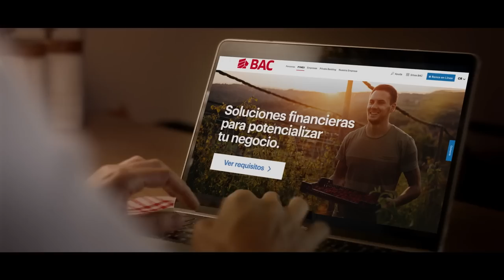BAC - El Valor de lo que Importa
¡En BAC creemos en 𝒆𝒍 𝒗𝒂𝒍𝒐𝒓 𝒒𝒖𝒆 𝒓𝒆𝒑𝒓𝒆𝒔𝒆𝒏𝒕𝒂𝒏 𝒏𝒖𝒆𝒔𝒕𝒓𝒂𝒔 𝑷𝒚𝑴𝑬𝑺! 🙌🏻✨

+ 𝗱𝗲 𝟯𝟱𝟬 𝗺𝗶𝗹 𝗽𝗲𝗾𝘂𝗲𝗻̃𝗮𝘀 𝘆 𝗺𝗲𝗱𝗶𝗮𝗻𝗮𝘀 𝗲𝗺𝗽𝗿𝗲𝘀𝗮𝘀 𝗲𝗻 𝘁𝗼𝗱𝗮 𝗹𝗮 𝗿𝗲𝗴𝗶𝗼́𝗻 𝗵𝗮𝗻 𝗰𝗼𝗻𝗳𝗶𝗮𝗱𝗼 𝗲𝗻 𝗻𝗼𝘀𝗼𝘁𝗿𝗼𝘀 y queremos que tú lo hagas también, por eso, queremos acompañarte para que puedas crecer y prosperar.

Te ofrecemos soluciones innovadoras y de triple valor positivo para tu idea de negocio por medio de nuestro:
✅ Financiamiento
✅ Medios de pago
✅ Herramientas de ventas
✅ Programas y reconocimientos

¡Es momento que cumplas tus sueños!

Conoce más sobre los productos y servicios de Mi Empresa Propemi BAC aquí: 👉🏻